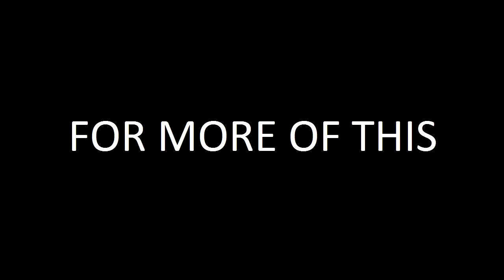Something New from PGK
Prepare yourselves for something glorious.
Our return will be a killer.
We hope you're not too pist(ol) about the wait.

Ok go.

The Channel
SWN?! is a group of 9 Brits and one Canadian who talk, play and make videos of video games for the entertainment of the world and because it's fun for us to do so! Whether it's the podcast, a Let's Play or a Two Minute Review we want to entertain all of you on a daily basis!